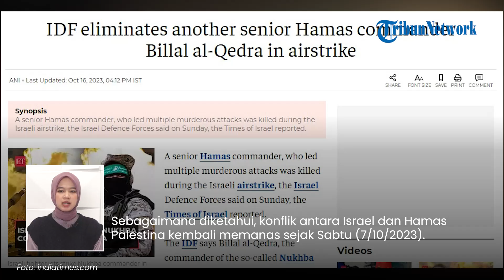Makin BRINGAS! Israel Klaim Bunuh Komandan Senior Hamas Bilal Al Qedra di Jalur Gaza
TRIBUN-VIDEO.COM - Di hari kesembilan perang, Pasukan Pertahanan Israel (IDF) mengklaim bahwa telah membunuh komandan senior Hamas.

Menurutnya, komandan senior Hamas bernama Bilal Al-Qedra itu tewas di Jalur Gaza akibat serangan udara dari pihaknya.
Bilal Al-Qedra sendiri merupakan Komandan Senior Hamas yang diduga memimpin serangan mematikan di daerah Nirim Kibbutz dekat perbatasan Israel.

Pesawat tempur IDF, di bawah bimbingan intelijen Shin Bet, membunuh Bilal al-Qedra, pada Senin (16/10/2023).

Sebelum kematian Al-Qedra, Israel juga mengklaim bahwa pemimpin senior Hamas tewas dalam serangan Israel di Gaza.

Ayman Younis dilaporkan meninggal dunia setelah tertimpa reruntuhan bangunan yang diserang rudal oleh Israel.

Jenazah Ayman Younis kemudian ditemukan di tengah reruntuhan rumahnya pada Minggu (8/10/2023).

Kematian para pentolan Hamas ini lantas membuat Israel semakin unggul dalam perang melawan Palestina.

Sebagaimana diketahui, konflik antara Israel dan Hamas, Palestina kembali memanas sejak Sabtu (7/10/2023).

Di mana saat itu Hamas mengklaim bahwa pihaknya menembakkan sebanyak 5000 rudal ke arah Israel.

(Tribun-Video.com)